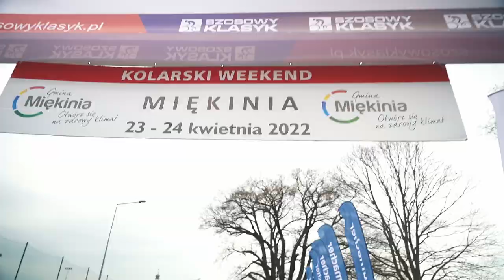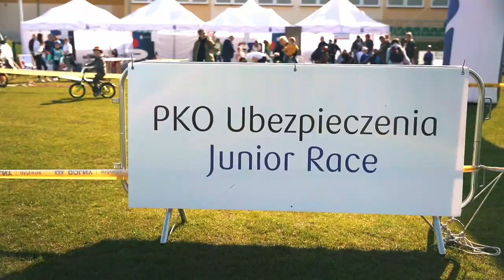Szosowy Klasyk Miękinia 2022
Szosowy Klasyk Miękinia 2022 - oficjalne video